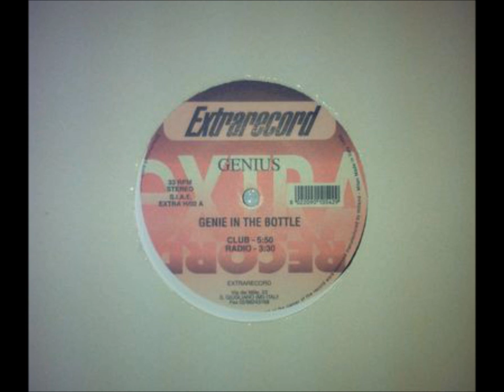Genius - Genie In A Bottle (Vacanze di Natale 2000 remix)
Il remix di Genie In A Bottle di Genius utilizzato per il film "Vacanze di Natale 2000" , il brano originale è di Christina Aguilera.